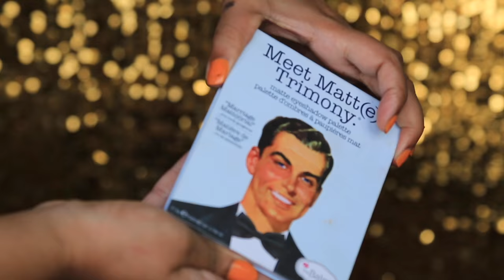Easy Arabian Gold cut crease Eye makeup Tutorial || Beauty Dosage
Hey guys,

Its been a while since i uploaded a tutorial so here is a gold cut crease  i filmed for you guys.

Products Used

Tarte cosmetics shape tape concealer in medium
Anastasia dipbrow in ebony
The balm cosmetics meet matte trimony palette
Anastasia single eyeshadow in mettallic
Nyx cosmetics crystal liner in gold
Nyx slide on eyeliner in glitzy gold
sigma beauty gel liner in wicked
Tarte cosmetics goddess lashes
Fresh tone lenses in premium hazel